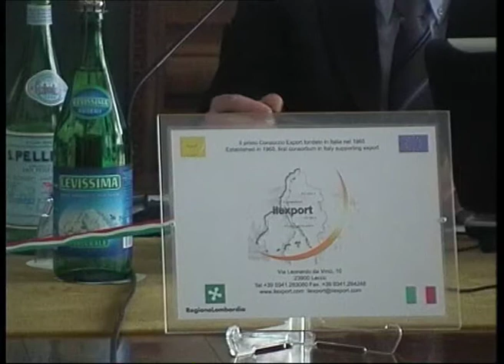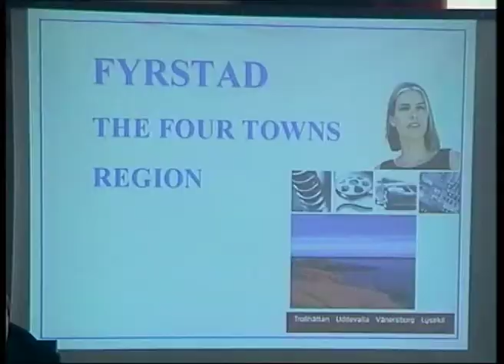Trollhättan och Innovatum samarbetar med Italien. TV Fyrstad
Två bilregioner kan mötas i ett samarbete. Trollhättan skaffar lokaler i Italien. Med Gert-Inge Andersson, Stig Fredriksson, Livio Benedetto, Christer Löfqvist